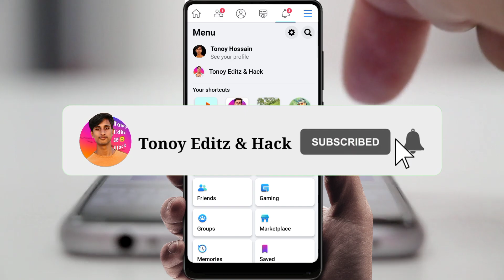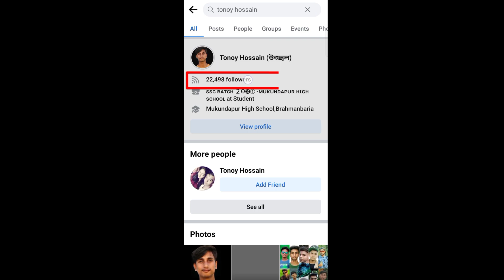অন্যের Hide করা ফেসবুক ফলোয়ার দেখে নিন। Show Hidden Followers On Facebook Any Account | Fb Follower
অন্যের Hide করা ফেসবুক ফলোয়ার দেখে নিন। Show Hidden Followers On Facebook Any Account | How to Show Followers On Facebook.

Highlight:
How to See Hidden Followers on Facebook 2022.
How to Show Followers on Facebook.
Check any Facebook profile hidden followers.
Auto Followers on Facebook.
Facebook auto followers.
Facebook auto followers 2022.
fb auto followers.
auto followers on Facebook 2022.
how to see hidden followers on facebook.
facebook hide account from public.
how to hide followers on facebook from public.
hidden followers on facebook.

00:00 - Intro
01:51 - Check Hidden Facebook Followers